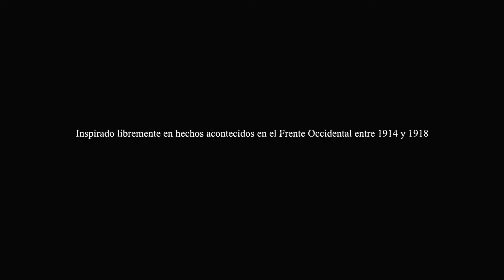Inicio de una trizte historia de valientes :c || Valiant Hearts || Parte #1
TE EXCITÓ EL  VIDEO?

**  DESCRIPCIÓN  **

PVTO EL QUE LO LEA